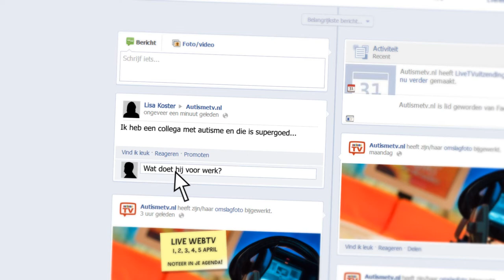Start AutismeTV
Autisme TV zendt van 1 tot 5 april 2013 op autismetv.nl live TV-programma's uit.
Jij kunt meebepalen wat we gaan uitzenden. Ga naar Facebook, Twitter of Linkedin en deel je kennis en ervaringen.
We gebruiken jouw reacties voor de uitzendingen. Zo helpen we mensen met autisme. Want samen weten we meer.